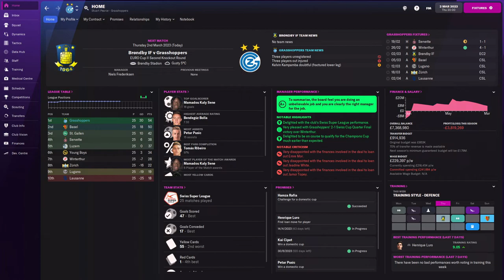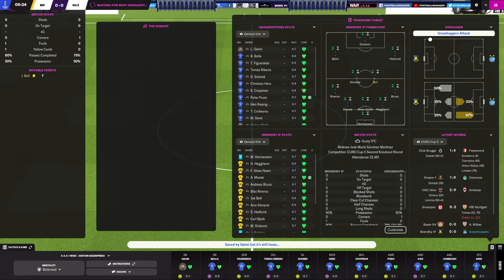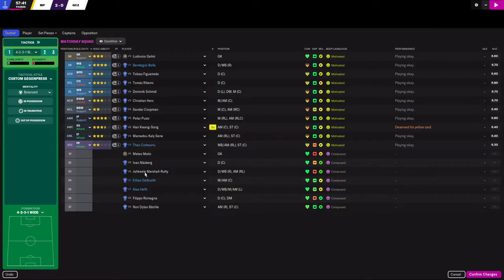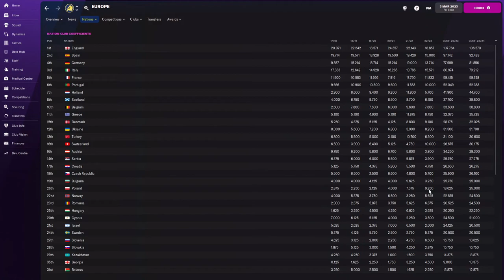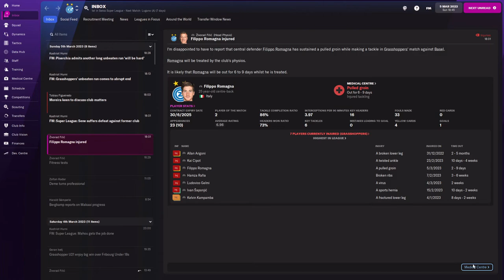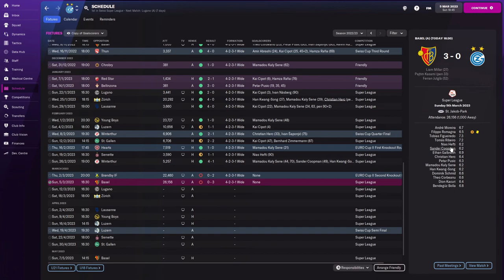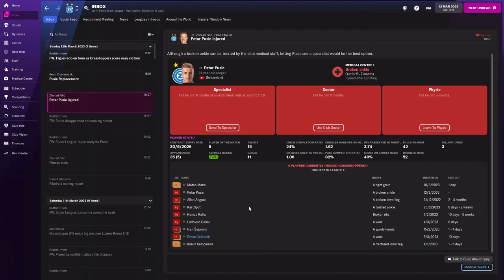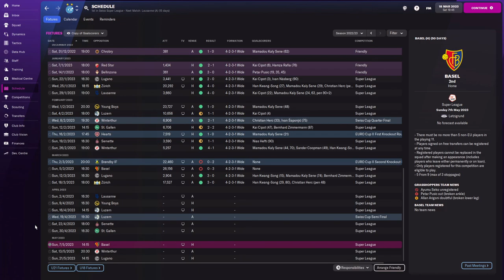FM22: Building A Nation SWITZERLAND | Season 2 Episode 6 | Football Manager 22 | SkinnzFM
About Skinnz!